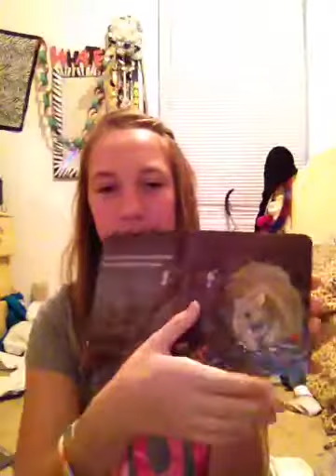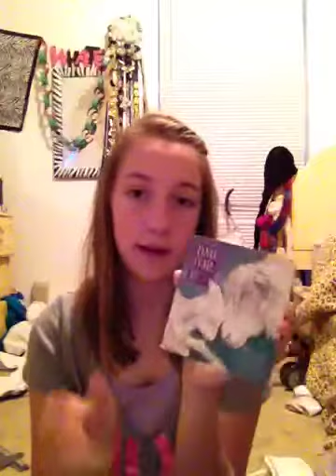What's in bells suitcase for a LONG trip!